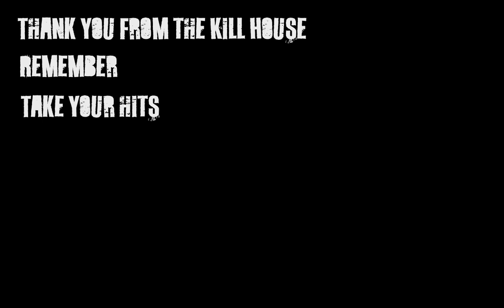How to take your hits nut shot special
Earlier this week at the Kill House, 308Sniper we had to do a bit of CSI, at first we thought that we caught a player rad handed in not calling their hits, it turns out to be a little bit more painful!